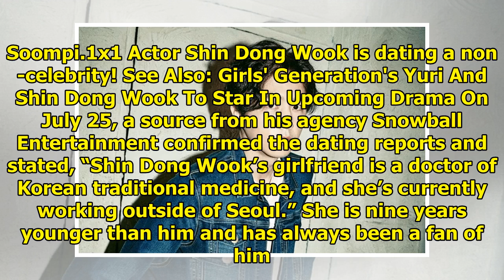Shin Dong Wook Confirmed To Be Dating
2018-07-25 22:39:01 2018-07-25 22:39:01 Shares 886 Display. Sharethrough. Soompi.1x1 Actor Shin Dong...